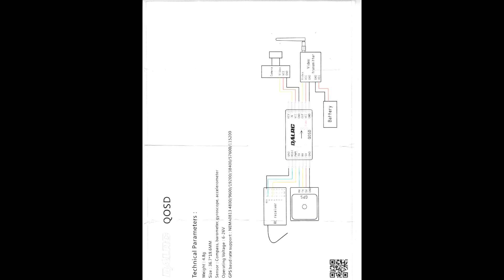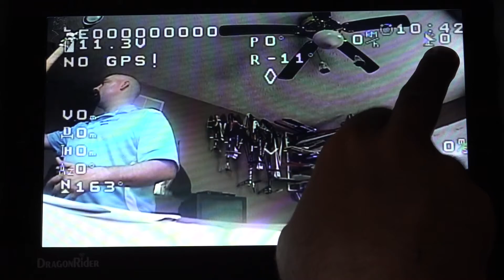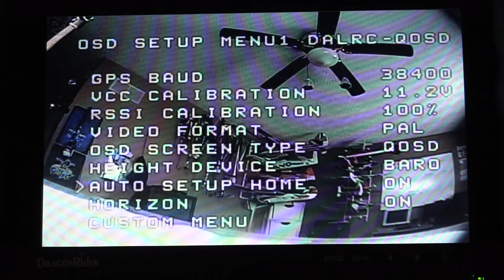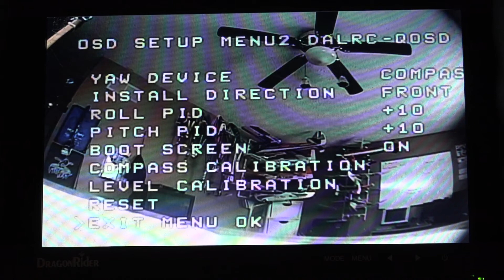Qosd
Installation, Setup, and review of the new QOSD by DalRC